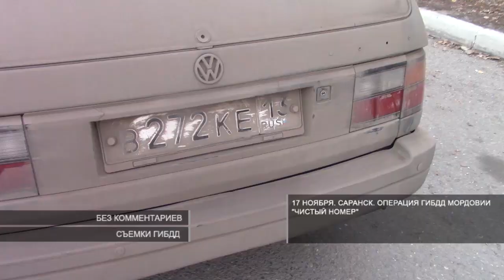Чистый номер | Clean number